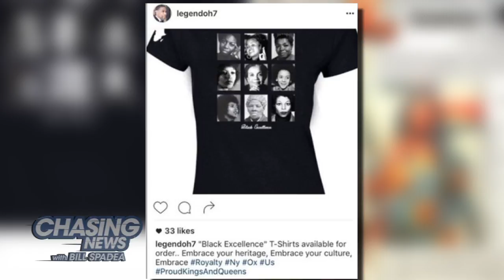Instagram post gets NJ State Trooper suspended